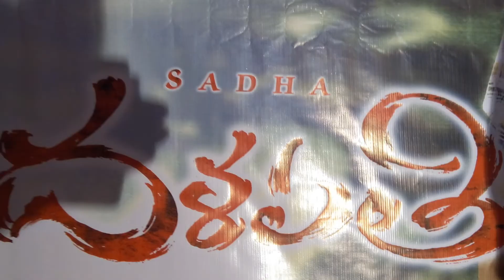dhalapati teaser launch